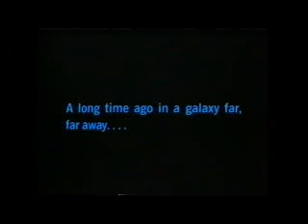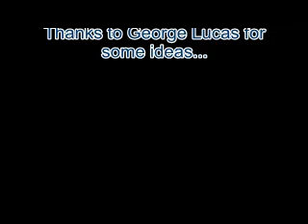Star Wars Episode IV by 'Drew and the Boys'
We take an iconic film and have some fun making our own version with the original soundtrack...